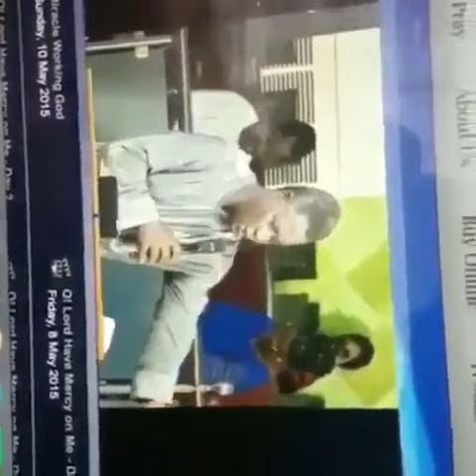Matthew Ashimolowo Asks Members To Sow $1,000 Or N1,000 For Every Year Lived On Earth